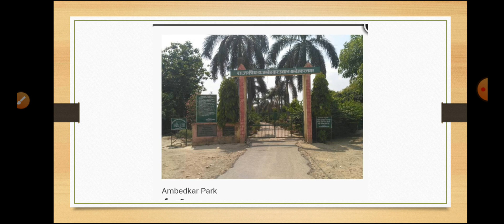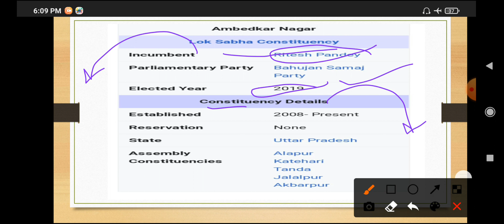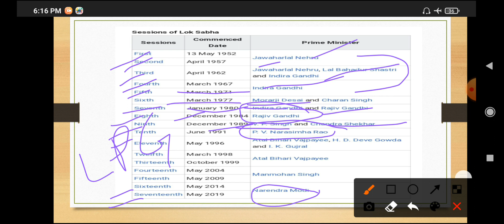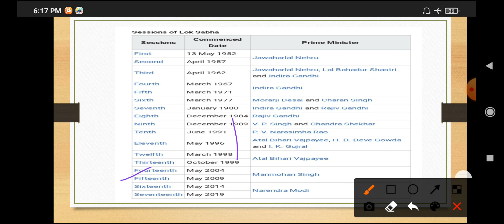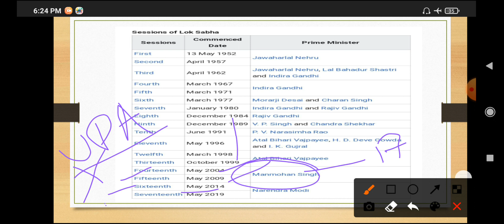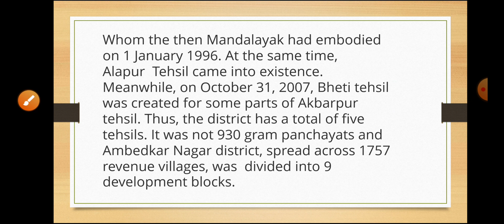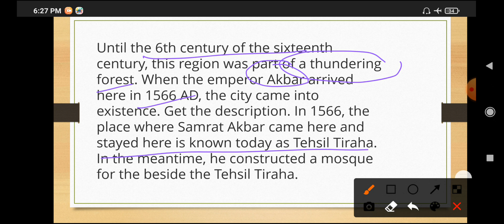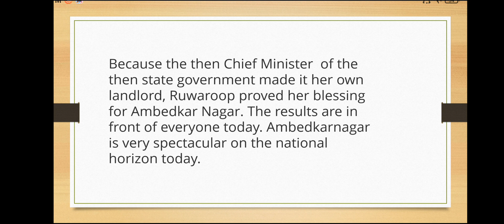Ambedkar🏞 Nagar District 🇮🇳 Full Analysis By Amar ||District of Uttar Pradesh